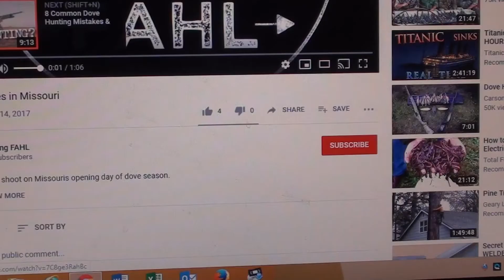Teal-icous, 2020 Teal Season by Kevin Dooley DVM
Teal hunting in central Missouri.